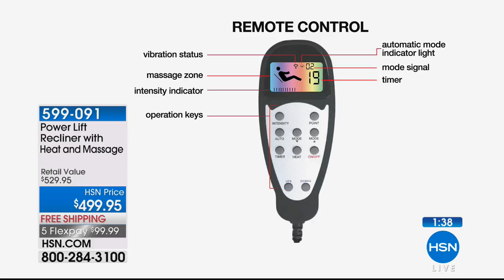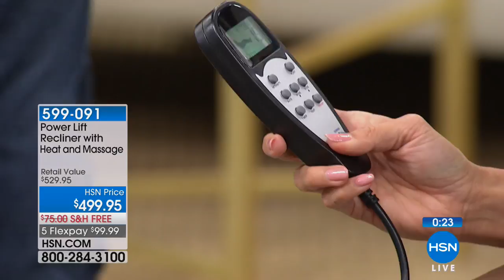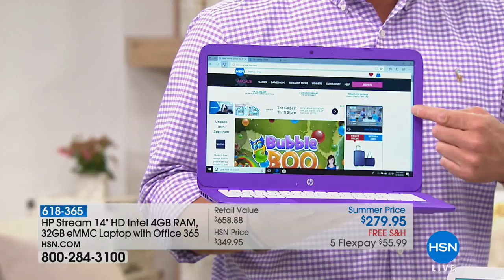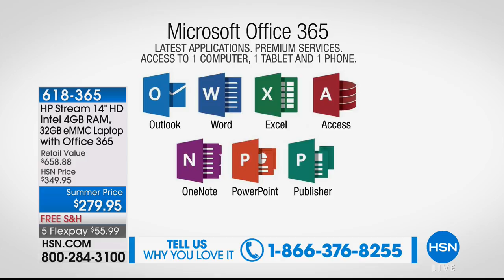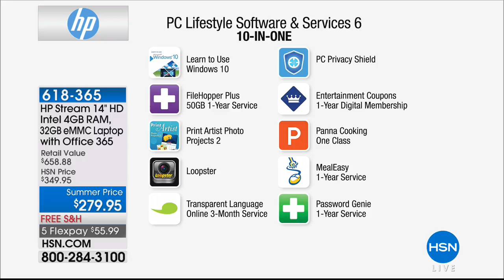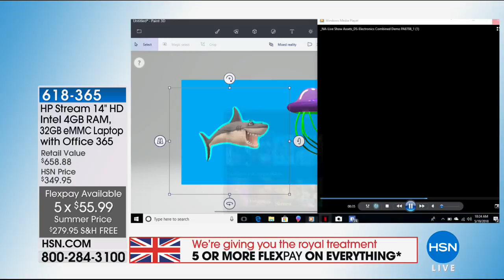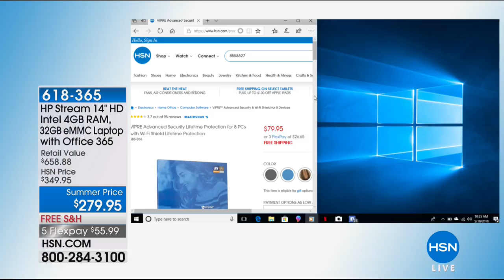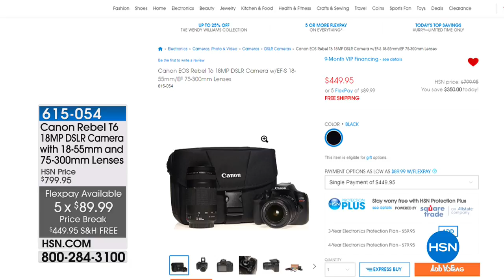HSN | Discover HSN 05.19.2018 - 10 AM